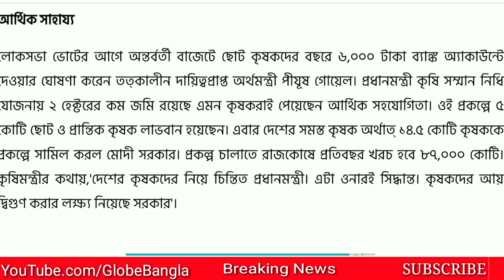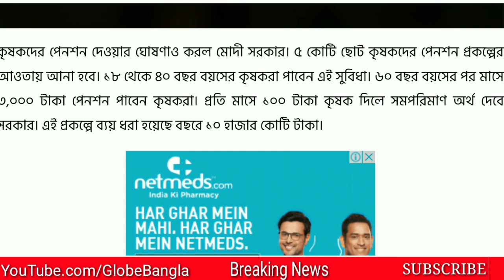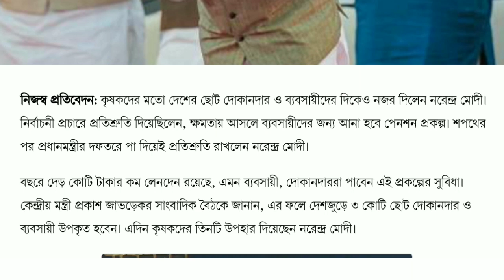সমস্ত কৃষক, ছোট ব্যাবসায়ী, দোকানদারদের জন্য | মাসে 3000 টাকা পেনশন | Modi 2.0 Govt.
মোদির বিশাল ঘোষণা | সমস্ত কৃষক, ছোট ব্যাবসায়ী, দোকানদারদের জন্য|| Modi 2.0 Govt. || PM Kishan Samman Nidhi Yojana| PM Pension Yojana | PMAYG| New Pension Schemes | PMKSBY PMKSNY| Today's Breaking News Latest News Bengali News about pradhan Mantri krishok Samman Nidhi Yojana krishakbandhu prakalpa Mamata Banarjee New Schemes | krishok Pension Yojana PM MODI new scheme launch for farmars and for small businessman, shopkeepers Pension|

:::::::::::::::::::::::::::::::__Wish You All the Best🇮🇳:::::::::::::::::::